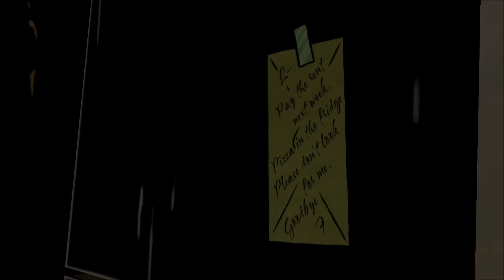ASMR | The Wolf Among Us Lets Play | Episode Four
Hey Guys!

This evening we continue our adventures in TellTale's The Wolf Among Us. The episode contains a bit of action and gore - so beware. I hope you find the commentary and sounds relaxing :D

Please download and enjoy; this app was built for you!